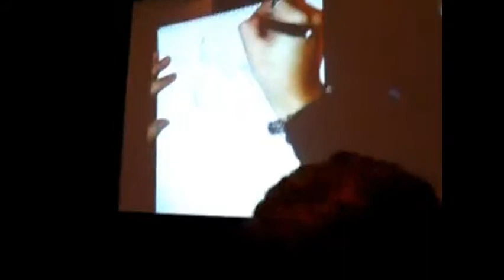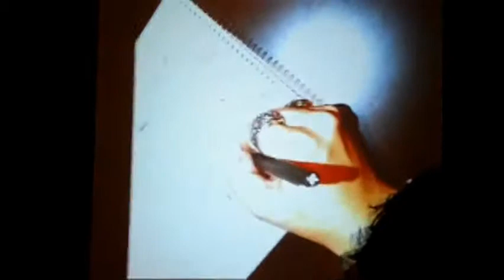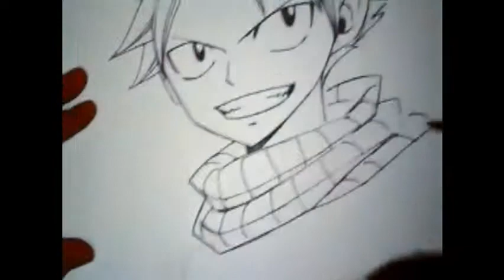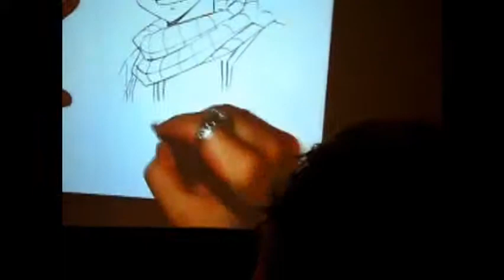Hiro Mashima NYCC 2011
So I originally uploaded this to my other account unedited but deleted once I figured out how to edit videos in Windows Live Movie Maker. Yeah I know, not the best software out there, but it came with Windows 7 when I got my laptop so... yeah.

Long story short he drew Natsu at con and it was raffled away along with 4 other sketches he drew... later I heard the girl who won the Natsu portrait lost it soon after. It was an enjoyable little panel with him and I hope he comes to more cons in the US (even though it means he has to draw like, 18+ hours a day in order to do so.)

Oh and the music is from the first Fairy Tail OST, Natsu's Theme and Salamander.